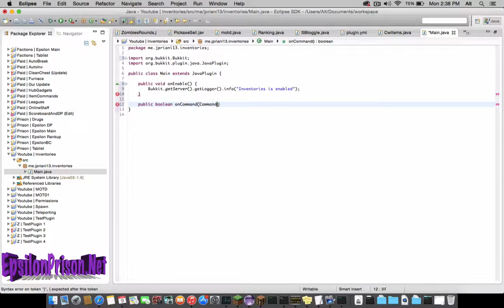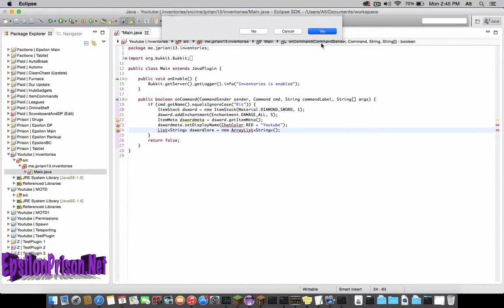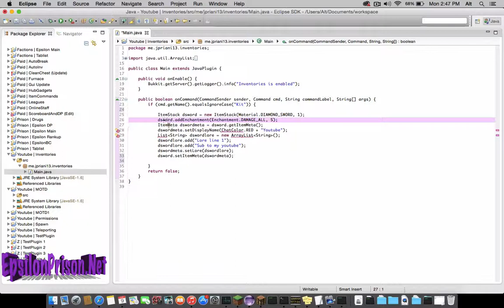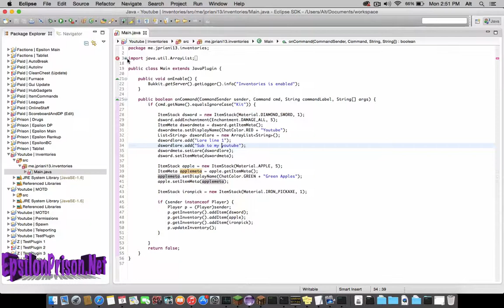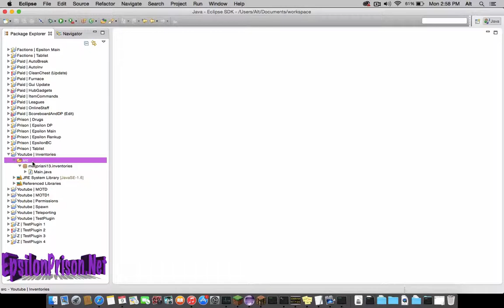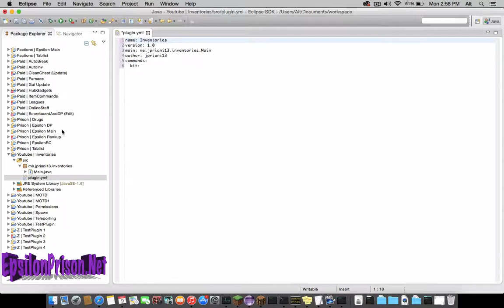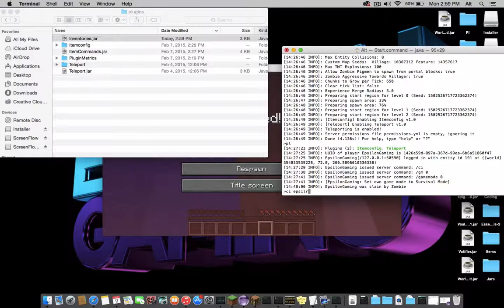Bukkit Coding | Episode 6 - Customizing Items, Player inventories | How to code a minecraft plugin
Hey guys in this video i will be showing you how to customize items you give to players and breaking down events, and itemstacks more!
If you want more please like it, Comment your plugin suggestions!